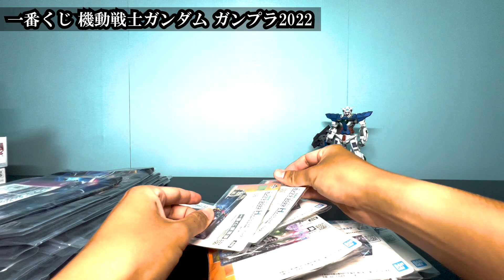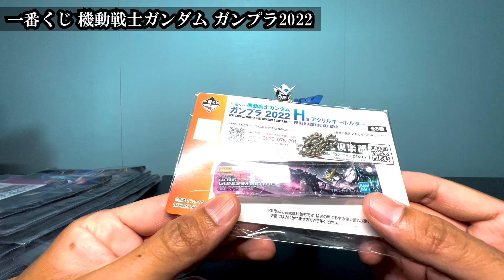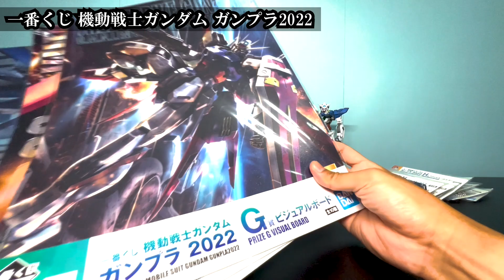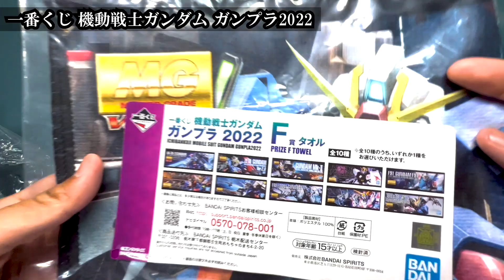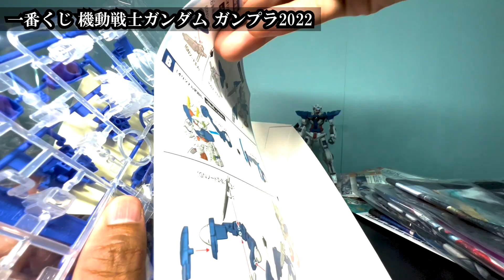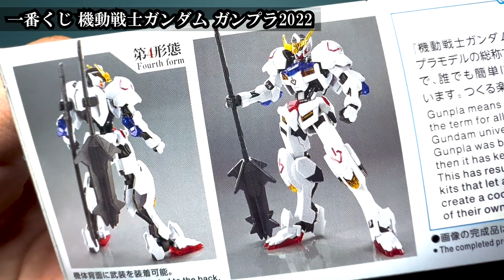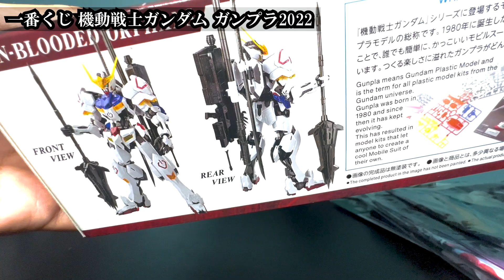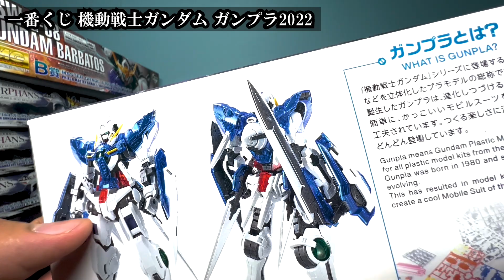ガンプラ一番くじ2022に挑戦！目指せ全種コンプ！！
今年もガンプラの一番くじやってきました！
当たったモノを順番に紹介しておりますので、ぜひ最後まで見てね！

他にもガンプラのショート動画を撮ってたりもするのでぜひご覧ください！

【一番くじ 機動戦士ガンダム ガンプラ2022】
価格：1回790円［税込］
A賞 MASTER GRADE 1/100 ガンダムエクシア　ソリッドクリア　全1種
B賞 MASTER GRADE 1/100 ガンダムバルバトス　ソリッドクリア　 全1種
C賞 HIGH GRADE 1/144 ガンダムバルバトス　ソリッドクリア　全1種
D賞 ENTRY GRADE 1/144 ストライクガンダム　ソリッドクリアアナザー バズーカ装備ver. 全1種
E賞 SDガンダム EXスタンダード ダブルオーガンダム ソリッドクリア 全1種
F賞 タオル 全10種
G賞 ビジュアルボード　全10種
H賞 アクリルキーホルダー　全8種
ラストワン賞 MASTER GRADE 1/100 ガンダムエクシア ソリッドクリアアナザー

【主な確認プラモデル】
・ガンダム
EG：エントリーグレード
HG：ハイグレード
MG：マスターグレード
PG：パーフェクトグレード
SD：SDガンダム、BB戦士系

【ストーリー別】
・HGUC系
・SEED系
・オルフェンズ系
・AGE系
・ビルド系